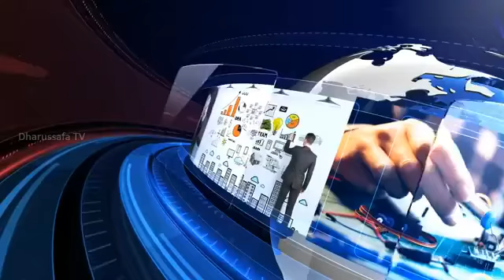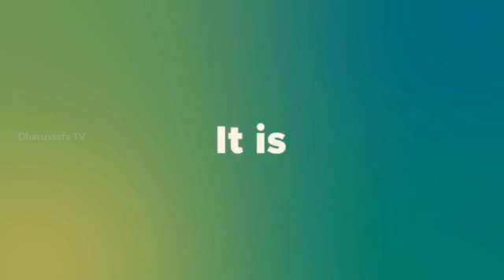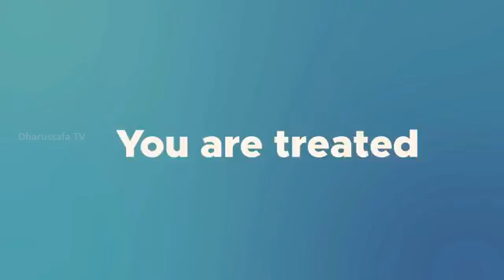கல்முனை சாஹிரா தேசிய பாடசாலை வளர்ச்சிப் பாதையில்...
கல்முனை சாஹிரா தேசிய பாடசாலை
வளர்ச்சிப் பாதையில்...
அதிதி: அதிபர் MS. முஹம்மத் & MHM. பிரிம்சாத்
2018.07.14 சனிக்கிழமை